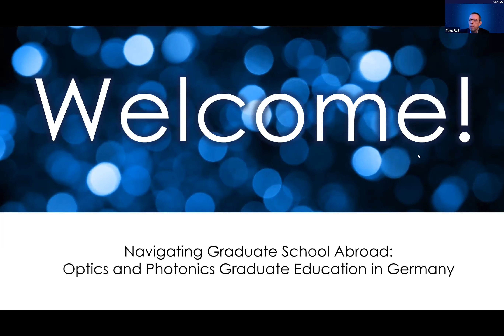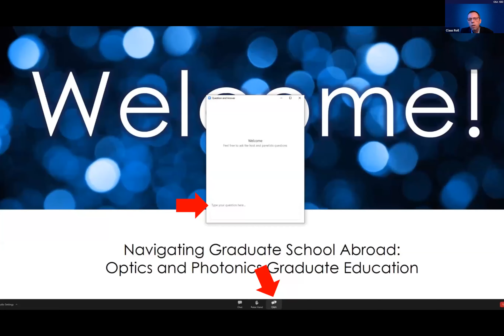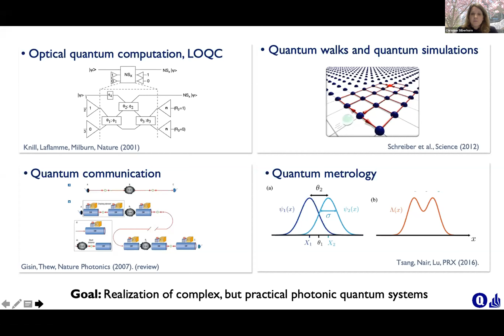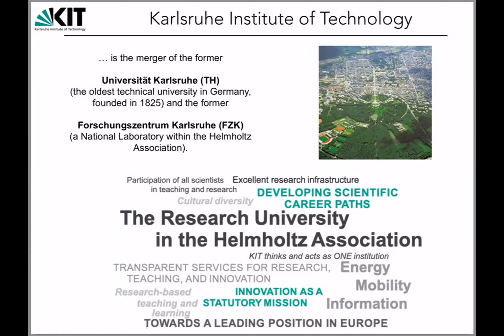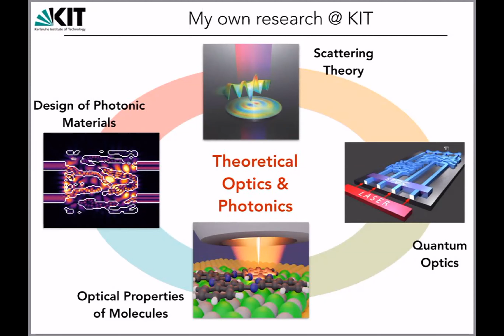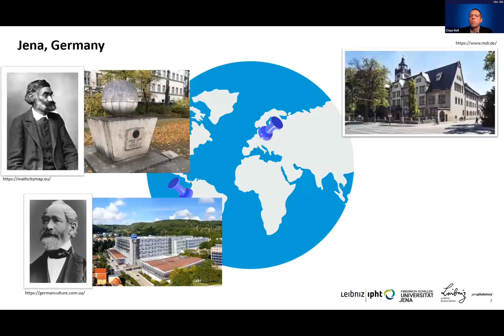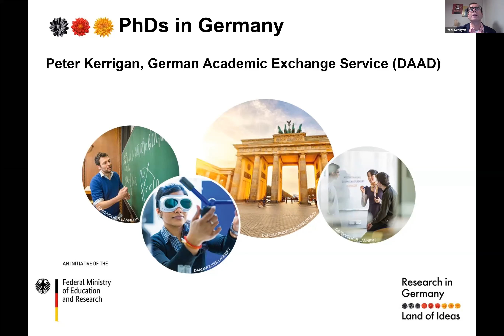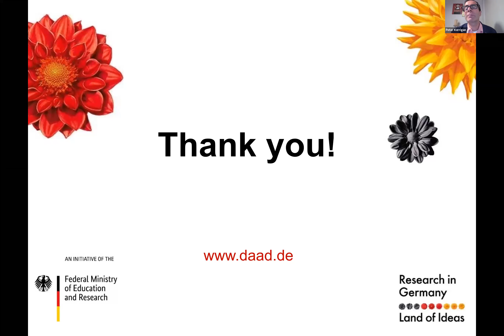Navigating Graduate School Abroad - A joint Event by OSA, MPSP and DAAD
Germany is an excellent place for young physics talents to continue their education and obtain a PhD in optics or photonics. We wanted to make this clear at our joint event with the Optical Society (OSA) and the German Academic Exchange Service. Two of our Fellows, Prof. Christine Silberhorn and Prof. Carsten Rockstuhl, give an impression how PhD-life at their research institutions looks like and what you need to become a PhD candidate in Germany. But the insights from Alejandra, who exactly went this way, and Peter Kerrigan, Deputy Director of the DAAD in New York are also very exciting. Just take a look!